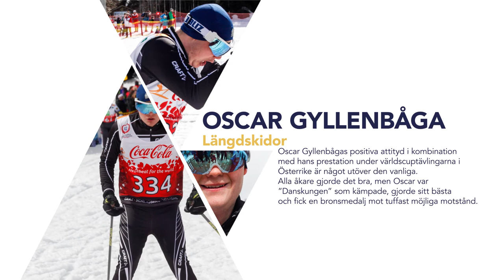Nominerade till Årets Prestation inom Special Olympics vid Parasportgalan 2018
Johnatan Öjerteg, Lovisa Danielsson och Oscar Gyllenbåga är alla nominerade till Årets prestation inom Special Olympics vid Parasportgalan 2018.